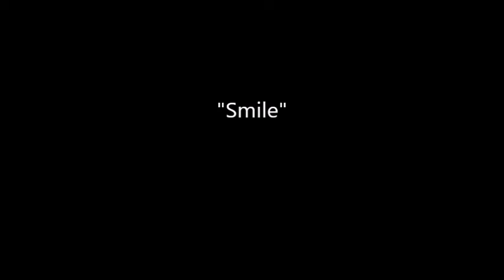"Smile"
We join in sangha activities. We smile. We contemplate love and compassion. We smile. Contemplate discomfort? Smile? Corpses and death? Smile. A child's laughter? Smile. Though your heart is breaking? Smile. It's all good! Brier Haengdal Windwalker gives us the Vesak Dharma talk May 11, 2022.